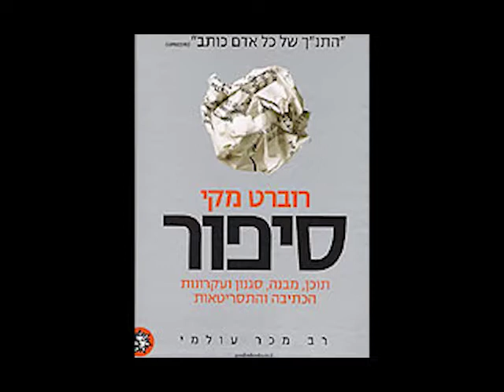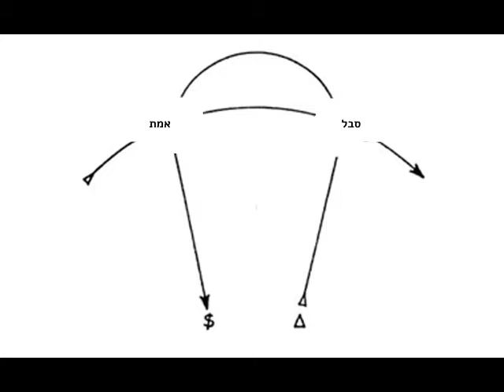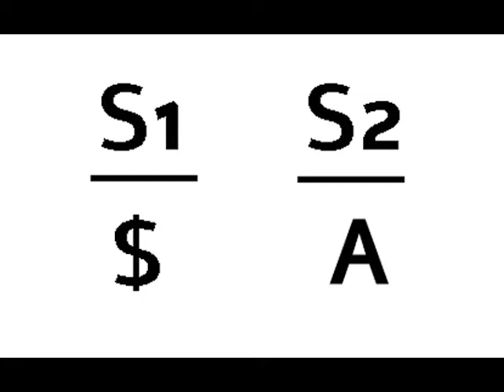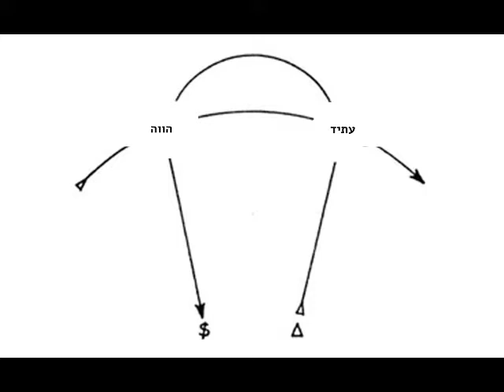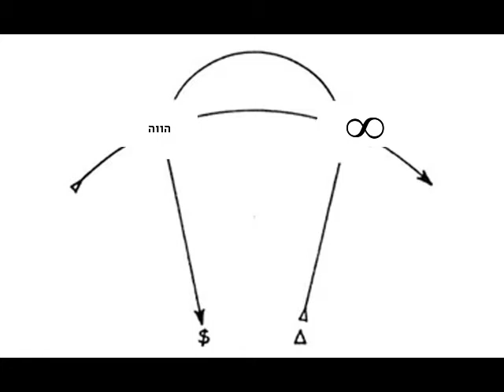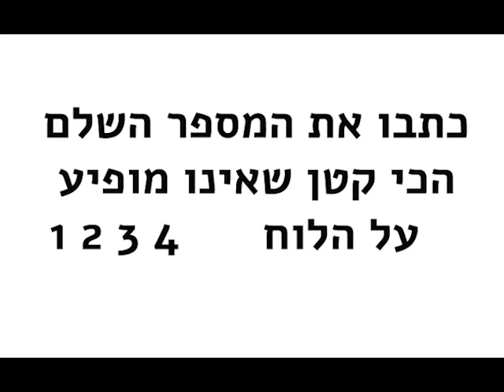פרדוקס הנזמן באנליזה 23518